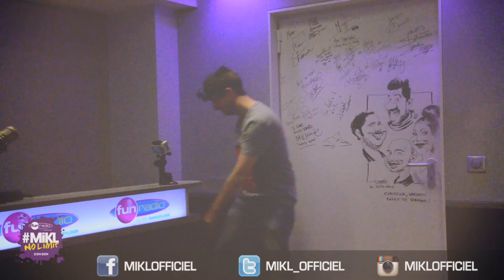POLO essaye de shooter TOPH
Polo s'est pris pour Guillaume Tell et a essayé de toucher la pomme sur la tête de Toph.